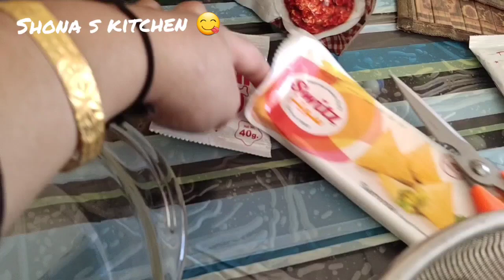Chicken Hungama|रेस्टोरेंट जैसा चिकन हंगामा इस तरह बनाये तो लोग हैरान हो जायेंगे|Shona’s Kitchen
Try this unique starter
Delicious and tasty recipe of boneless  chor kem
For this you need
Chicken
All Chinese four sauces
Maida
Corn flour
Salt
red food colour
Samosa Patti
Egg